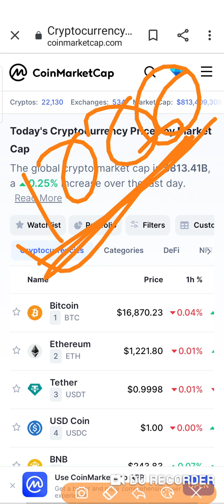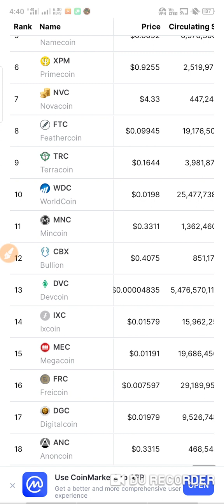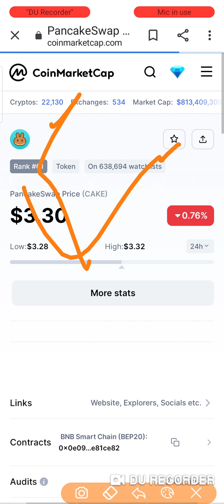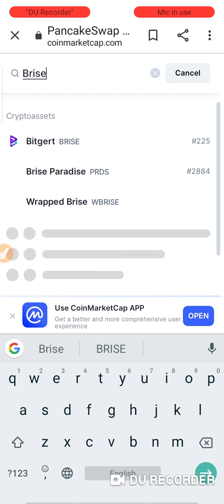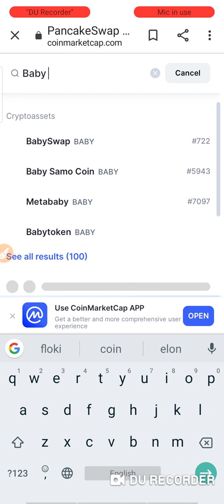अगला Shiba inu कौनसा है || Shiba inu ने 1000 रुपए से करोड़पति बनाया || Top meme coins for 2023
अगला Shiba inu कौनसा है || Shiba inu ने 1000 रुपए से करोड़पति || Top meme coins for 2023